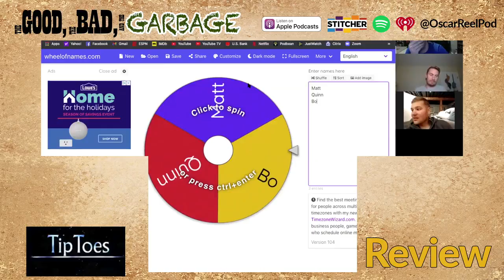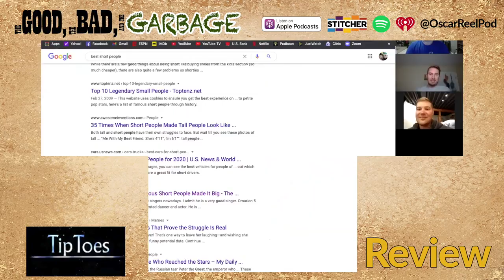Does "TipToes" (2003) fall short of expectations? We Discuss + Quinn's favorite porn star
Welcome to "The Good, the Bad and the Garbage" where we talk about absolutely ridiculous movies that not a ton of people have seen (maybe) and decide how "good" they are! Make sure to tune in to our other shows "Oscar Reel Movie Podcast" for Academy Award related content, and others, enjoy!

PRIME VIDEO

Movie: "TipToes" (2003)

Directed by: Matthew Bright

Starring: Gary Oldman, Kate Beckinsale, Patricia Arquette and Matthew McConaughey

Movie runtime: 1h 31min

TIMECODE:

|| 00:00 – Discussion/Review of the movie

|| 1:03:25 - Short Person Movie Draft